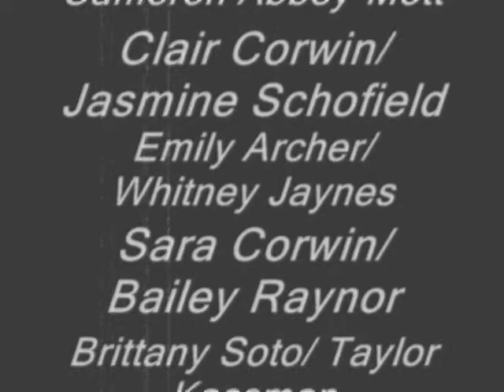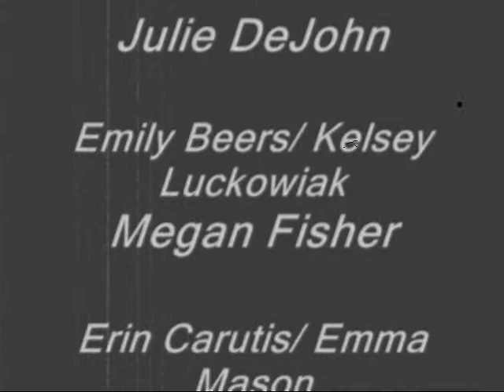Golden Hawks Cheer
2009 Golden Hawks cheerlaeding.